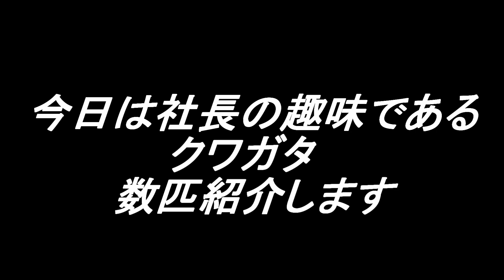クワガタの飼育（社長の趣味）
社長の趣味です。　撮影してみました　田舎に居た頃は　クワガタは沢山
採って　遊んだもんですが　いまは　見かける事が少なくなりました。